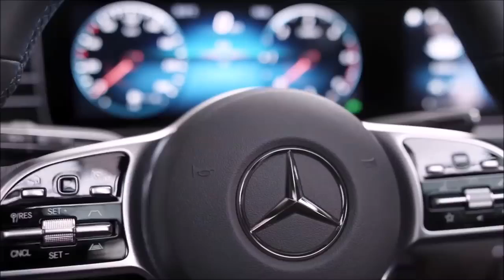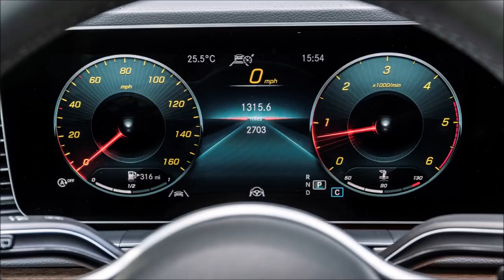2019 Mercedes GLE INTERIOR